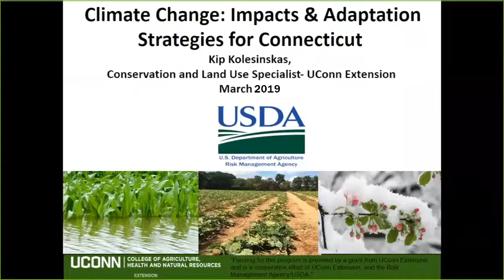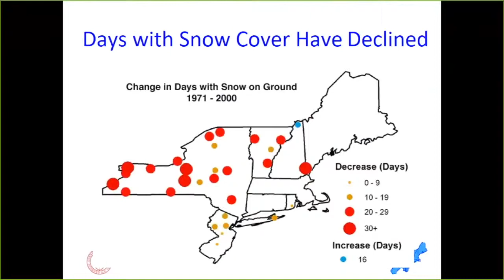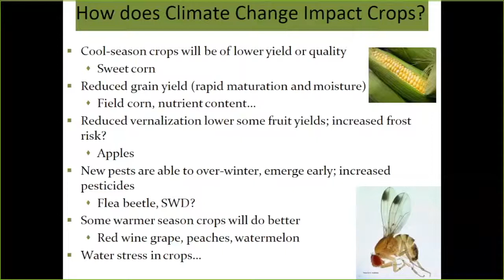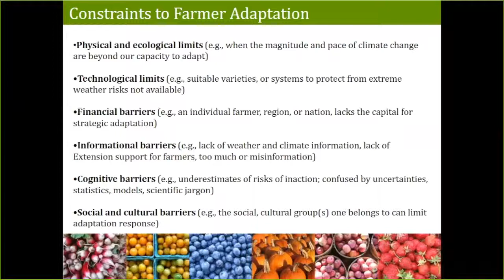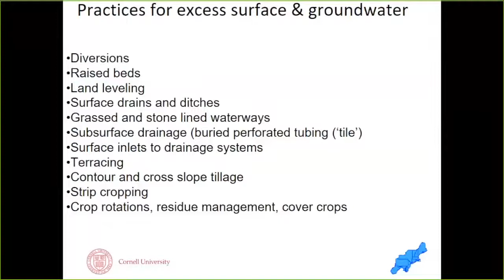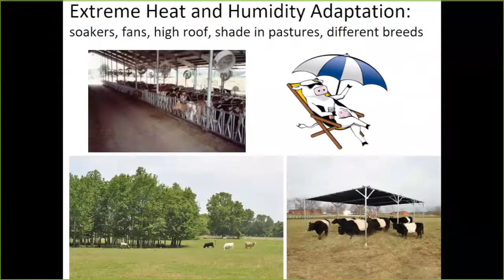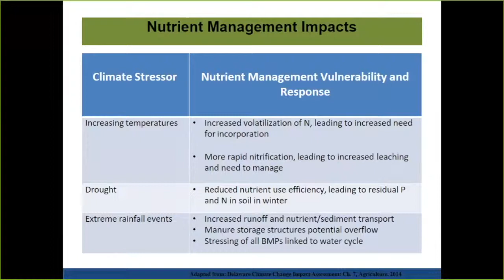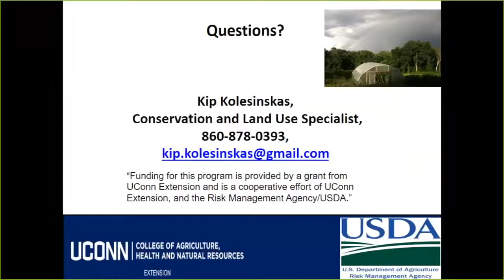Climate Change Impacts and Adaptation Strategies for Connecticut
Presented by Kip Kolesisnskas, Land Use and Conservation Specialist, UConn Extension

Funding for this video is provided by a grant from UConn Extension through  and is a cooperative effort of UConn Extension, and the Risk Mangement Agency/USDA